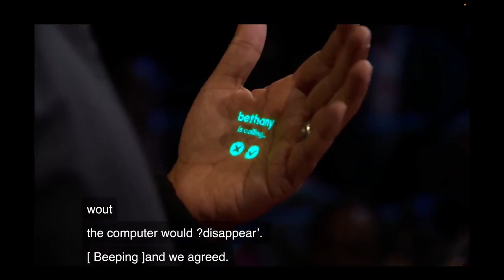HUMANE projector demo